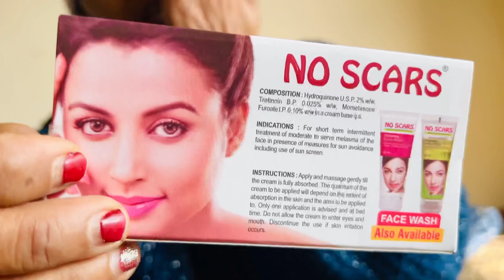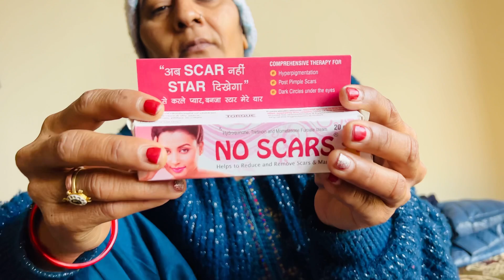गाना आ गया है 🥰 जल्दी जाओ गाने को देखो Comment भी करना